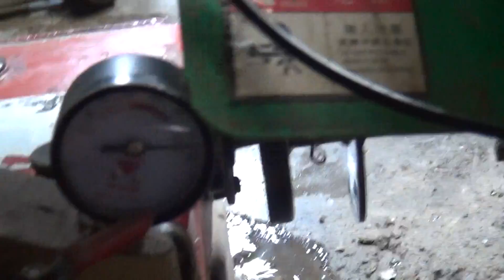CY50變形小金鋼(49.9cc)專利變速箱高扭力表現 中耕機 High torsion performance